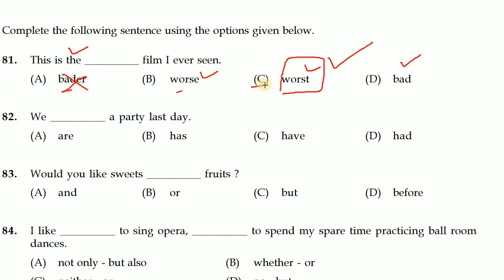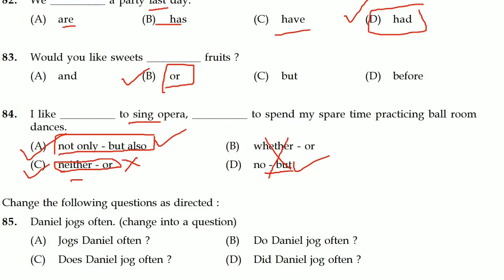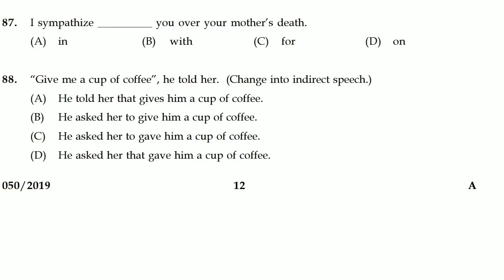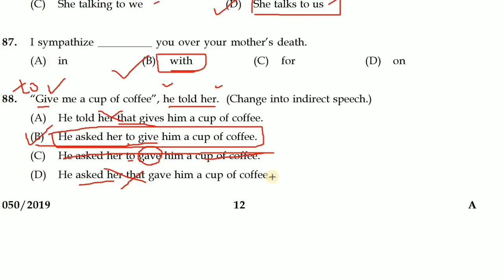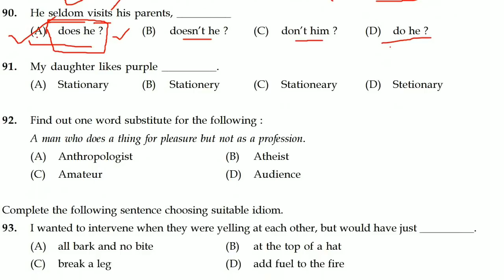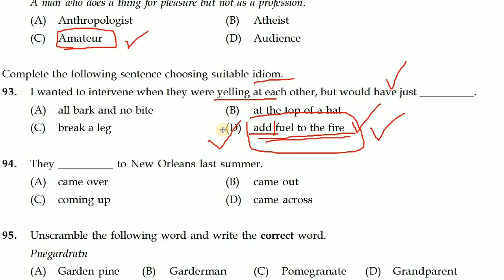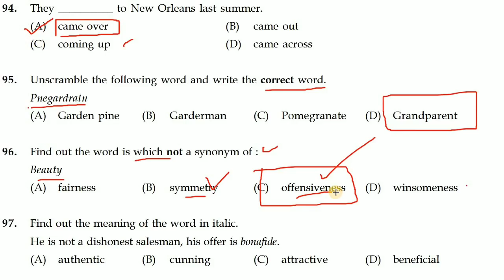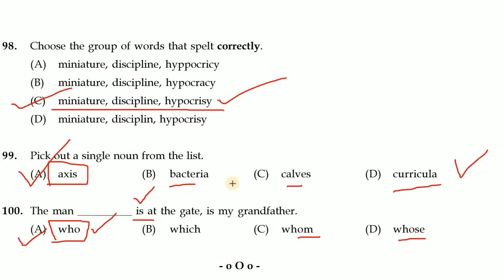VEO | ഈ ചോദ്യങ്ങൾ ഇരുട്ടടി ആകുമോ..? | ENGLISH | Previous Questions | LDC Various | 22-10-2019 | PSC